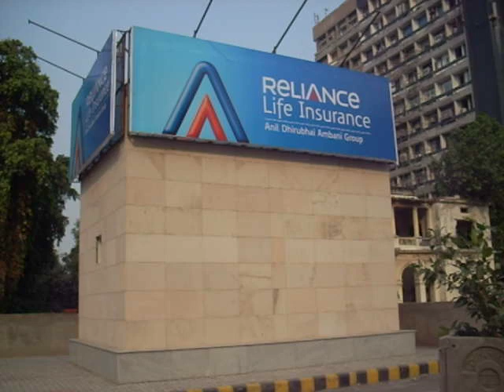Real Estate in Delhi India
18 Barakhamba Road Delhi